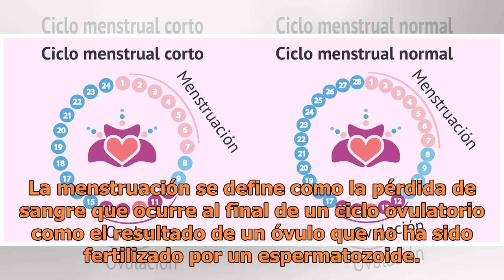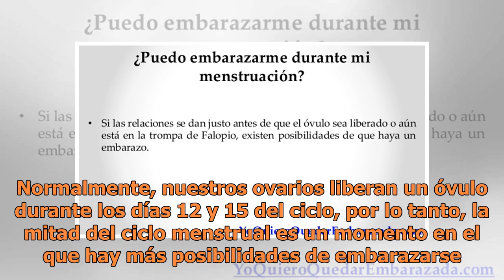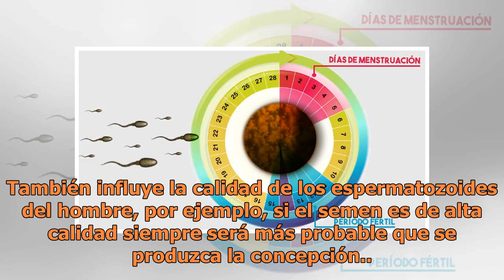¿Es posible quedar embarazada si se tiene relaciones durante la menstruación?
¿Es posible quedar embarazada si se tiene relaciones durante la menstruación? | Foto: Unsplash Uno de los temores más frecuentes que tiene una mujer es quedar embarazada cuando aún no quiere ser mamá, así que muchas optamos por algún método anticonceptivo para evitar un embarazo no deseado. En nuest...